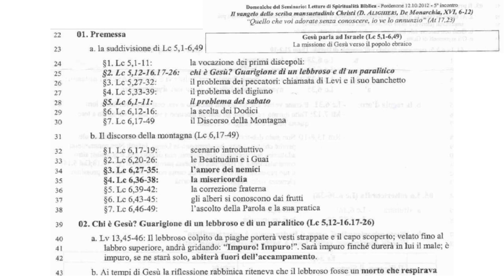Il Vangelo di Luca 5A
Lc 5:1
Un giorno, mentre, levato in piedi, stava presso il lago di Genèsaret 2 e la folla gli faceva ressa intorno per ascoltare la parola di Dio, vide due barche ormeggiate alla sponda. I pescatori erano scesi e lavavano le reti. 3 Salì in una barca, che era di Simone, e lo pregò di scostarsi un poco da terra. Sedutosi, si mise ad ammaestrare le folle dalla barca.
4 Quando ebbe finito di parlare, disse a Simone: «Prendi il largo e calate le reti per la pesca». 5 Simone rispose: «Maestro, abbiamo faticato tutta la notte e non abbiamo preso nulla; ma sulla tua parola getterò le reti». 6 E avendolo fatto, presero una quantità enorme di pesci e le reti si rompevano. 7 Allora fecero cenno ai compagni dell'altra barca, che venissero ad aiutarli. Essi vennero e riempirono tutte e due le barche al punto che quasi affondavano. 8 Al veder questo, Simon Pietro si gettò alle ginocchia di Gesù, dicendo: «Signore, allontanati da me che sono un peccatore». 9 Grande stupore infatti aveva preso lui e tutti quelli che erano insieme con lui per la pesca che avevano fatto; 10 così pure Giacomo e Giovanni, figli di Zebedèo, che erano soci di Simone. Gesù disse a Simone: «Non temere; d'ora in poi sarai pescatore di uomini». 11 Tirate le barche a terra, lasciarono tutto e lo seguirono.
12 Un giorno Gesù si trovava in una città e un uomo coperto di lebbra lo vide e gli si gettò ai piedi pregandolo: «Signore, se vuoi, puoi sanarmi». 13 Gesù stese la mano e lo toccò dicendo: «Lo voglio, sii risanato!». E subito la lebbra scomparve da lui. 14 Gli ingiunse di non dirlo a nessuno: «Va', mostrati al sacerdote e fa' l'offerta per la tua purificazione, come ha ordinato Mosè, perché serva di testimonianza per essi». 15 La sua fama si diffondeva ancor più; folle numerose venivano per ascoltarlo e farsi guarire dalle loro infermità. 16 Ma Gesù si ritirava in luoghi solitari a pregare.
17 Un giorno sedeva insegnando. Sedevano là anche farisei e dottori della legge, venuti da ogni villaggio della Galilea, della Giudea e da Gerusalemme. E la potenza del Signore gli faceva operare guarigioni. 18 Ed ecco alcuni uomini, portando sopra un letto un paralitico, cercavano di farlo passare e metterlo davanti a lui. 19 Non trovando da qual parte introdurlo a causa della folla, salirono sul tetto e lo calarono attraverso le tegole con il lettuccio davanti a Gesù, nel mezzo della stanza. 20 Veduta la loro fede, disse: «Uomo, i tuoi peccati ti sono rimessi». 21 Gli scribi e i farisei cominciarono a discutere dicendo: «Chi è costui che pronuncia bestemmie? Chi può rimettere i peccati, se non Dio soltanto?». 22 Ma Gesù, conosciuti i loro ragionamenti, rispose: «Che cosa andate ragionando nei vostri cuori? 23 Che cosa è più facile, dire: Ti sono rimessi i tuoi peccati, o dire: Alzati e cammina? 24 Ora, perché sappiate che il Figlio dell'uomo ha il potere sulla terra di rimettere i peccati: io ti dico - esclamò rivolto al paralitico - alzati, prendi il tuo lettuccio e va' a casa tua». 25 Subito egli si alzò davanti a loro, prese il lettuccio su cui era disteso e si avviò verso casa glorificando Dio. 26 Tutti rimasero stupiti e levavano lode a Dio; pieni di timore dicevano: «Oggi abbiamo visto cose prodigiose».
27 Dopo ciò egli uscì e vide un pubblicano di nome Levi seduto al banco delle imposte, e gli disse: «Seguimi!». 28 Egli, lasciando tutto, si alzò e lo seguì.
29 Poi Levi gli preparò un grande banchetto nella sua casa. C'era una folla di pubblicani e d'altra gente seduta con loro a tavola. 30 I farisei e i loro scribi mormoravano e dicevano ai suoi discepoli: «Perché mangiate e bevete con i pubblicani e i peccatori?». 31 Gesù rispose: «Non sono i sani che hanno bisogno del medico, ma i malati; 32 io non sono venuto a chiamare i giusti, ma i peccatori a convertirsi».
33 Allora gli dissero: «I discepoli di Giovanni digiunano spesso e fanno orazioni; così pure i discepoli dei farisei; invece i tuoi mangiano e bevono!». 34 Gesù rispose: «Potete far digiunare gli invitati a nozze, mentre lo sposo è con loro? 35 Verranno però i giorni in cui lo sposo sarà strappato da loro; allora, in quei giorni, digiuneranno». 36 Diceva loro anche una parabola: «Nessuno strappa un pezzo da un vestito nuovo per attaccarlo a un vestito vecchio; altrimenti egli strappa il nuovo, e la toppa presa dal nuovo non si adatta al vecchio. 37 E nessuno mette vino nuovo in otri vecchi; altrimenti il vino nuovo spacca gli otri, si versa fuori e gli otri vanno perduti. 38 Il vino nuovo bisogna metterlo in otri nuovi. 39 Nessuno poi che beve il vino vecchio desidera il nuovo, perché dice: Il vecchio è buono!».